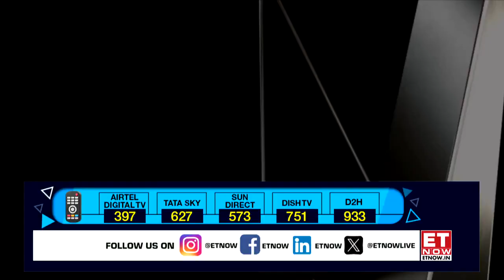IIT Madras Unveils India’s First Hyperloop Test Track! Revolutionizing High-Speed Travel! | ET Now